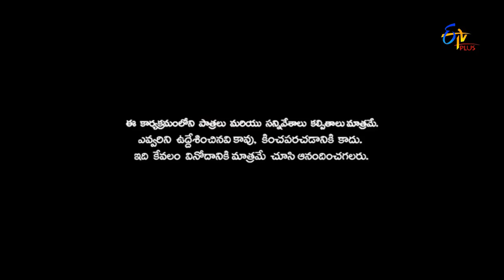Patas | Comedy Queens Lavanya Performance | 22nd October 2016 | ETV Plus